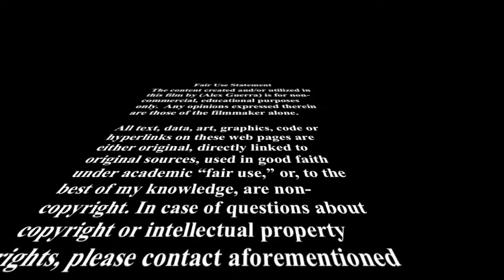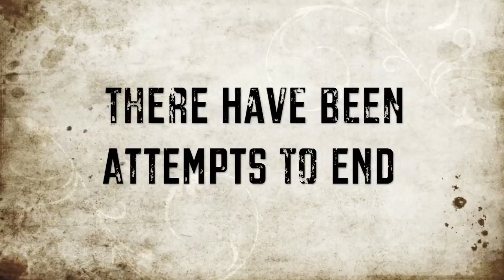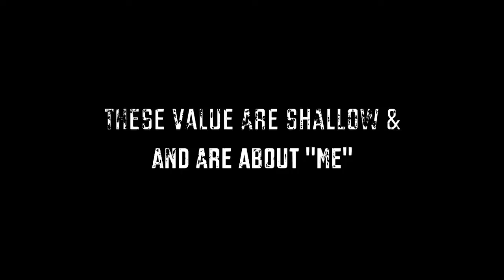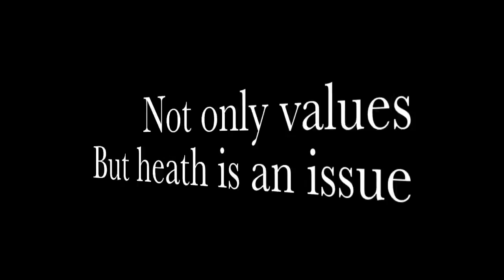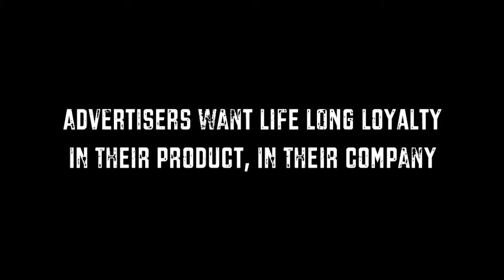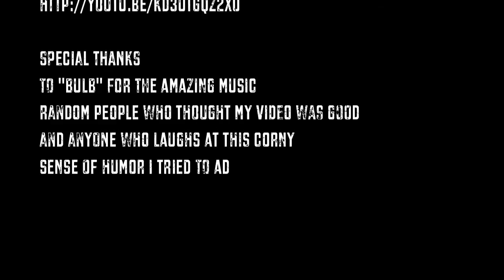Children as consumers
NOT ALL MY WORK SOME WAS A documentary FILM CONSUMING KIDS, GIVE ME FEED BACK